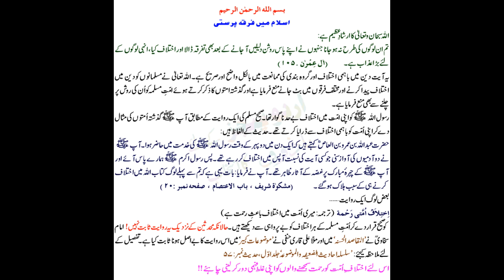Firqa ma say knsa firqa jant ma jayaega 2016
Firqa ma say knsa firqa jant ma jayaega 2016 by kashif naveed .